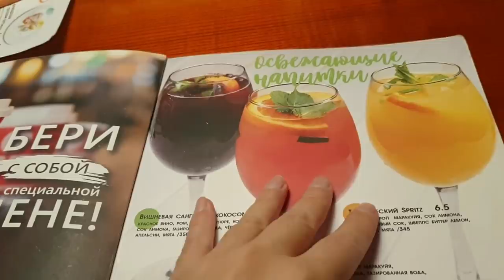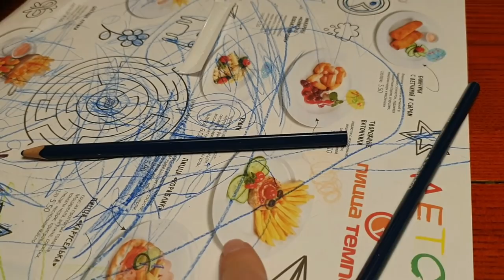VLOG: ჩვენი უქმეები || ეკლეასია სადაც დავიწერეთ ჯვარი || მივდივართ მაღაზიებში